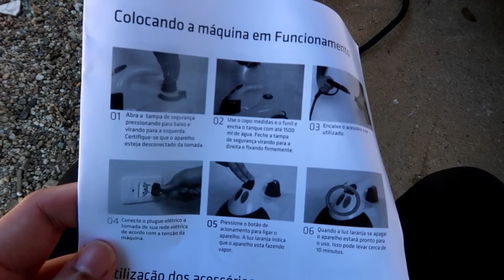LIMPANDO COLCHÃO ♥ ELIMINANDO MOFO ♥ GREICE BRIGIDO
Hoje começa a série de vídeos sobre a nossa faxina de primavera. Gostamos de sempre dar uma geral na casa a cada estação. Para manter tudo limpo, sem mofo e organizado.

Esse vídeo teve colaboração da empresa Intech Machine mas a opinião relata é 100% verdadeira!

GREICE BRIGIDO
CAIXA POSTAL 24
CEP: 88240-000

Câmera que uso:
Samsung NX3000

Editor:
Filmora